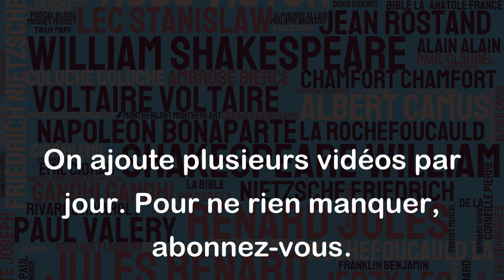Que celui qui a donné se taise ; que celui qui a reçu parle. - Cervantes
Cette citation de Cervantes signifie que celui qui a donné quelque chose devrait rester silencieux, car il a déjà fait sa part, tandis que celui qui a reçu devrait être reconnaissant et exprimer sa gratitude. Cette pensée peut s'appliquer à de nombreuses situations, qu'il s'agisse de cadeaux matériaux, d'aide ou de soutien moral. En fin de compte, c'est un rappel pour être humble quand nous donnons et reconnaissant quand nous recevons.